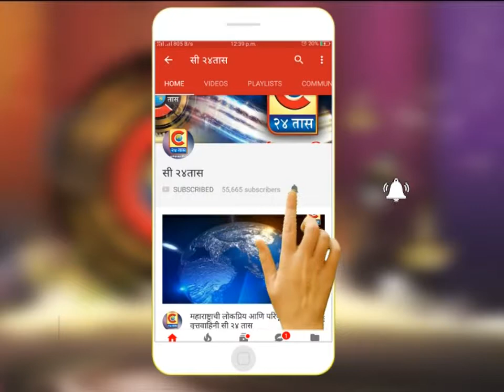पुणे - भारनियमना विरोधात राष्ट्रवादीचा मोर्चा